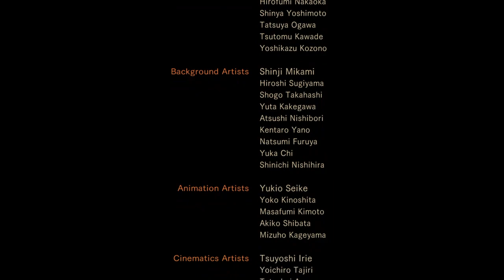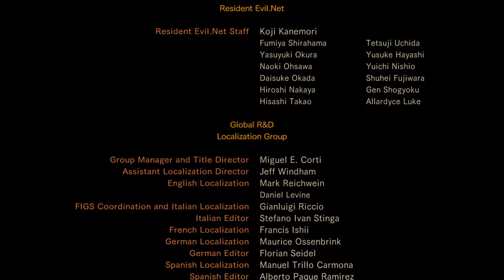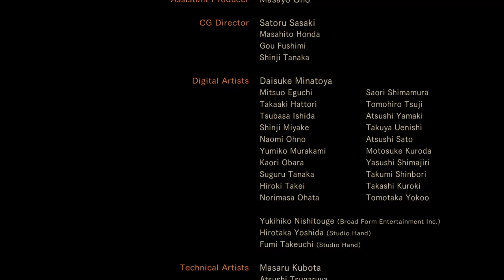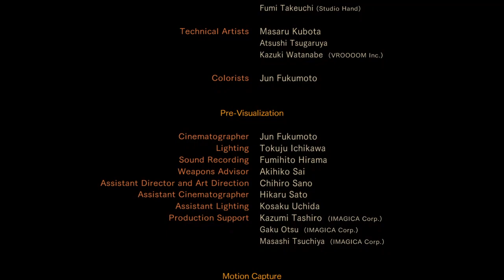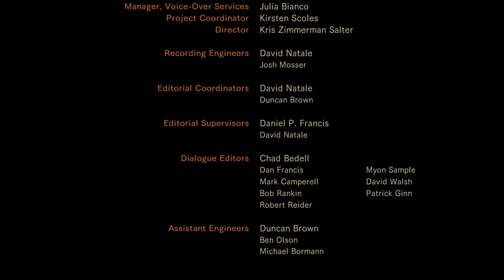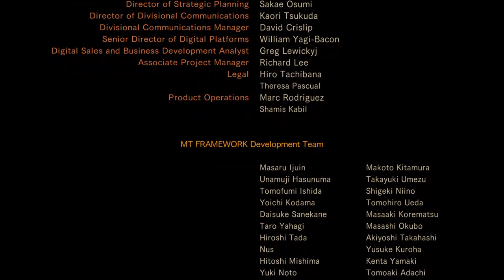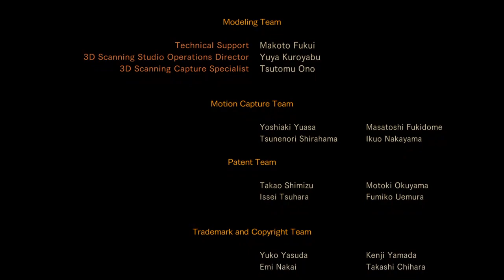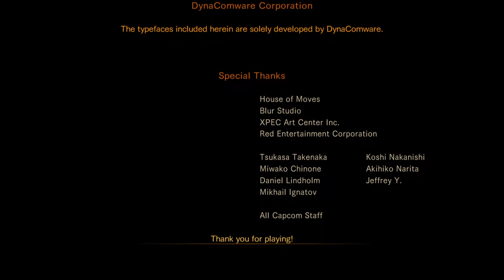Resident Evil Revelations 2 #15: As Above So Below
Hey, hope you enjoy, I'm just a guy from the UK streaming because I game on my time off and don't really see a reason not to, Check out my twitch below if you catch a stream live drop me a chat I'll probably interact.